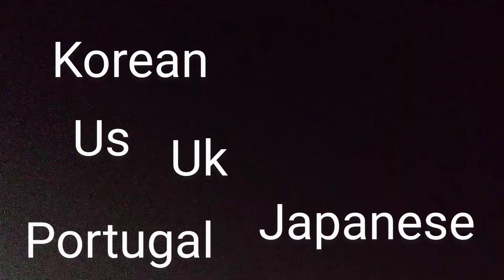tutitu intro us uk Portugal Korean Japanese